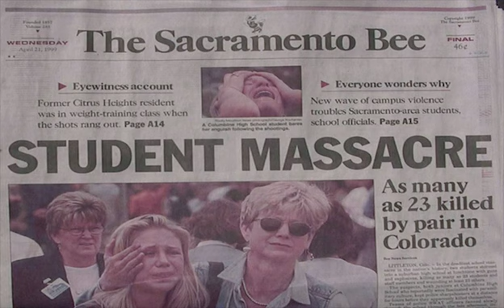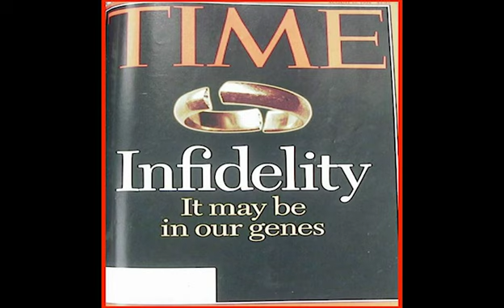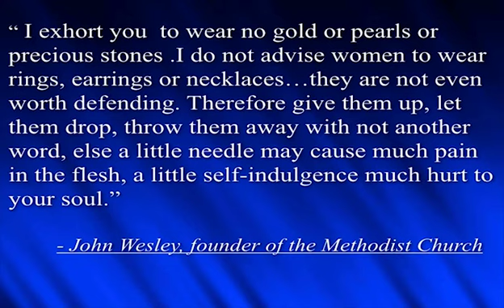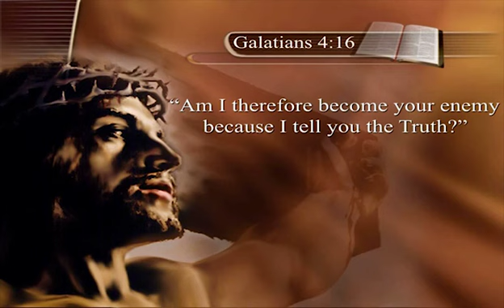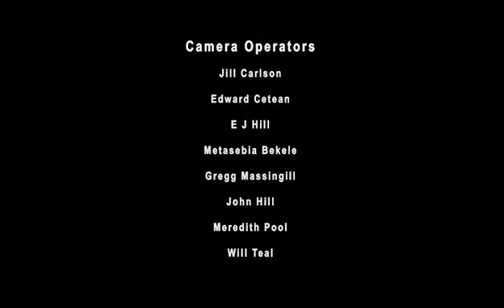21 Revelations Saints and the 144,000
21 Revelations Saints and the 144,000